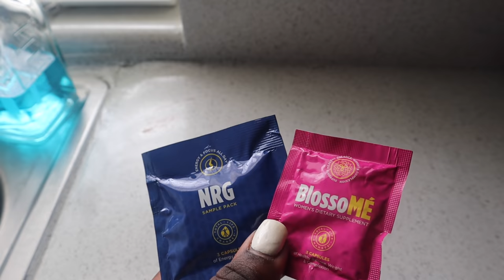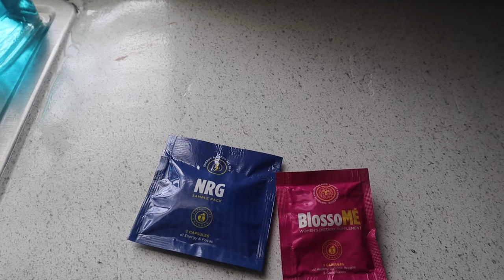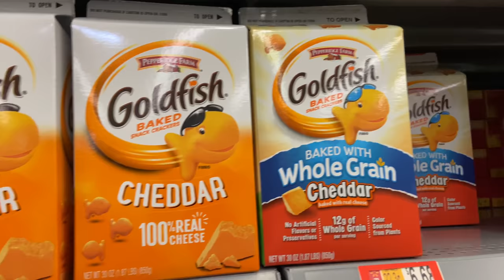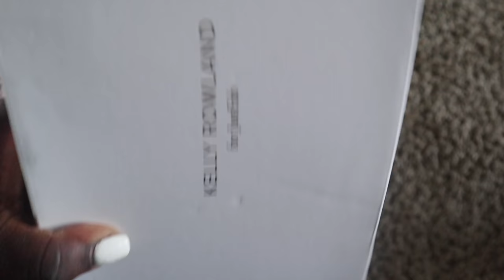VLOG | DAY IN THE LIFE .. NEW SHOES + GYM + CLEANING MY MAKEUP BRUSHES + RANDOM CHATS & MORE